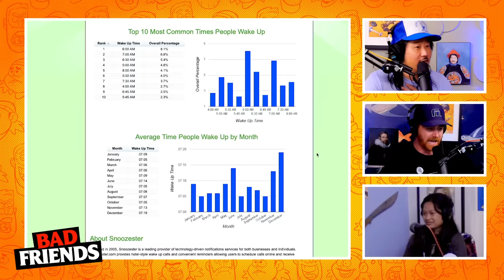Bobby Floods the House and Rudy Gets Payback | Ep 26 | Bad Friends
Rudy and Fancy B take over. Andrew has an important interview at the golf club. Bobby blames his cats. George is a target. Congratulations to the Desigual shirt winners!